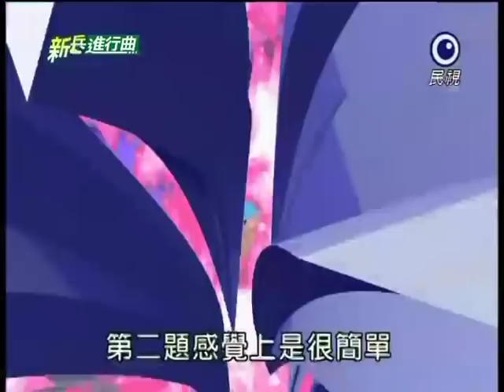[艾成] 20110715 新兵進行曲(代班主持)